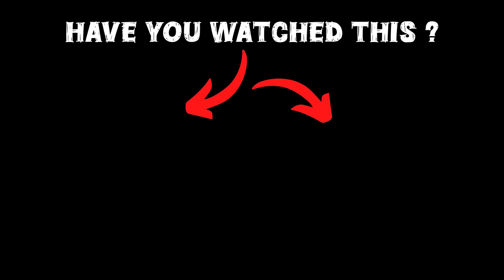GTA 5: Shinchan & Franklin Found Magical Door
gta 5
shinchan
franklin
dudesirgaming
game therapist
trending
viral
gaming
noobmaster